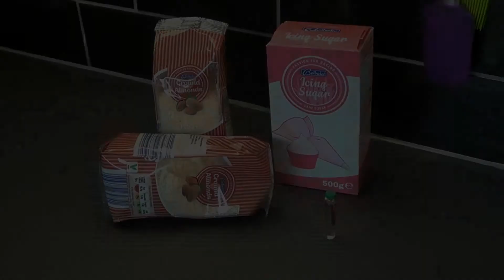Come fare una pasta di mandorle facile e veloce!!!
Questa ricetta è a prova di fallimento, la pasta di mandorle si può usare in tantissimi modi, si può mangiare direttamente così, o colorandola a proprio piacimento  usarla per fare la frutta di martorana o dei biscotti!!!

Provatela e fatemi sapere tramite un commento se la ricetta vi è piaciuta, ricordatevi di iscrivervi al canale se non lo avete già fatto, lasciatemi un like se vi piacciono le mie ricette e attivate la campanella per rimanere sempre aggiornati con i nuovi video.
Buon appetito!!!

Ingredienti per la pasta di mandorle
* 400 g di farina di mandorle
* 320 g di zucchero a velo
* mezza fialetta di aroma di mandorle amare
* Acqua q.b

Grazie a tutti coloro che hanno iniziato e che inizieranno a seguire il mio canale, che nasce con lo scopo non di imporre il proprio gusto ma quello di dare delle linee guida e delle idee per le ricette di tutti i giorni.
Vi invito ad iscrivervi al canale per rimanere sempre aggiornati con le nuove ricette e di condividere i video con i vostri amici, inoltre ricordatevi di lasciare dei commenti in modo da farmi capire se i video vi piacciono o meno.